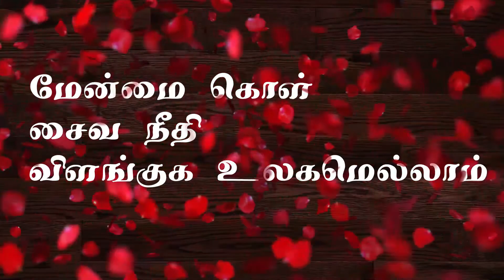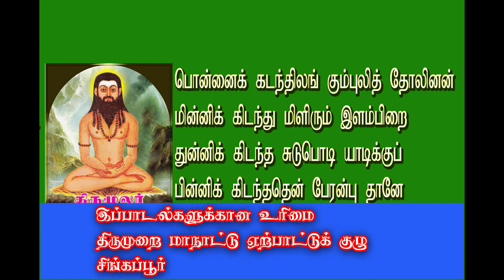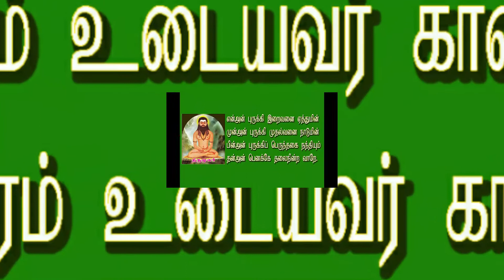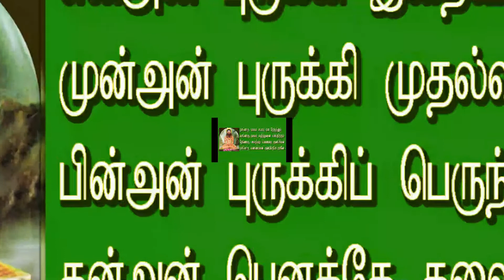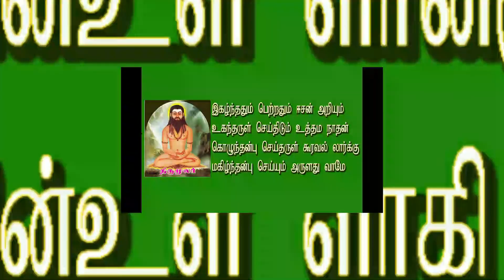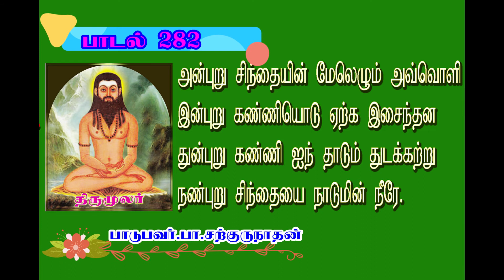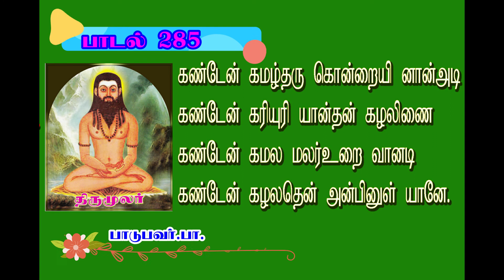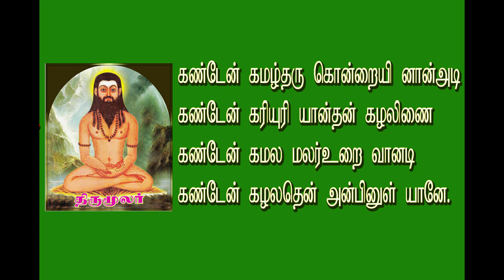Thirumantram.1st by P.satlurunathan.271..285..15 somgs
Thirumantram.1st by P.satlurunathan